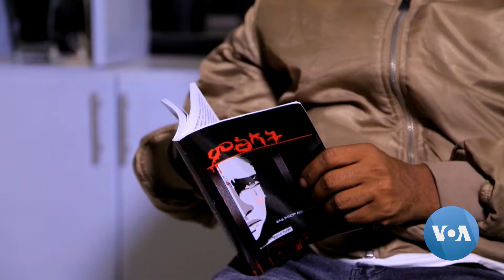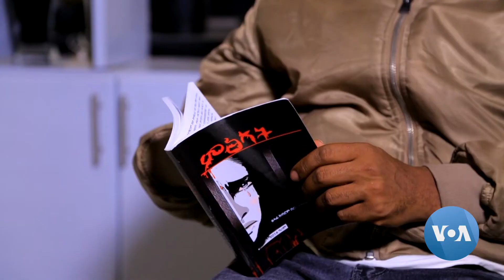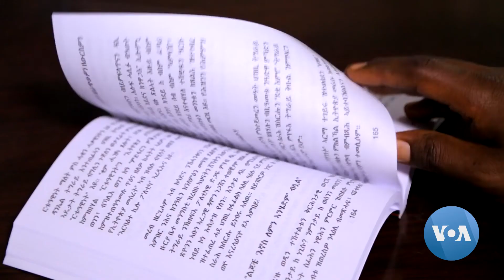ዕላል ምስ ፖለቲከኛን ደራሲን ክብሮም በርሀ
ፖለቲከኛን ደራሲን ክብሮም በርሀ ንኹናት ትግራይ ዝምልከት 'ምጽኣት' ዘርእስቱ ሓዱሽ መጽሓፍ ኣሕቲሙ'ሎ። ክብሮም ንጠንቂን ሳዕቤንን ዂናት ትግራይ ዝብሎ ኣብቲ መጽሓፍ ኣጠቓሊልዎ'ሎ። ንሱ ብዛዕባ'ዚ ሓድሽ መጽሓፍ ከምኡ'ውን ነቲ መጽሓፍ ንምጽሓፍ ዝሰዓቦ መስርሕ ምእኻብ ሓበሬታን መጽናዕቲን: ከምኡ'ውን ኣገዳስነት'ቲ መጽሓፍን ብዝምልከት ኣዘራሪብናዮ ኣለና። ክብሮም በርሀ አባል ላዕለዋይ አመራርሓ ውድብ ባይቶና'ዩ።